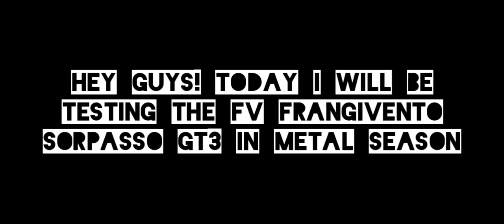Asphalt 8, FV Frangivento Sorpasso GT3 METAL SEASON FUN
Any support shown by you guys can really make me happy. Have a nice day!